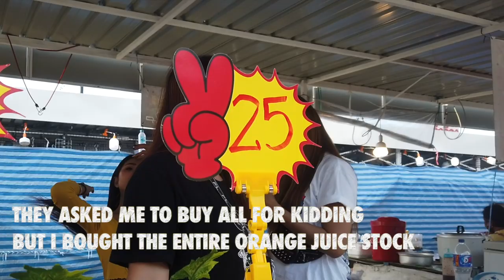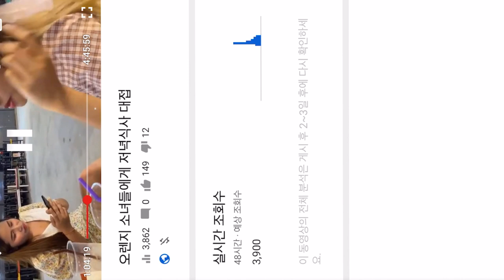I bought pizza for Thai women who helped donate to the orphanage